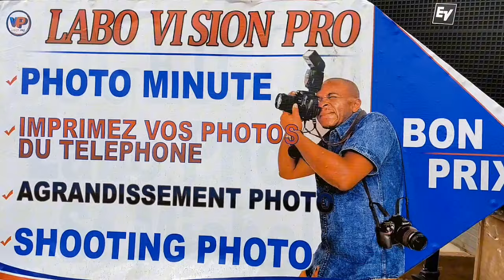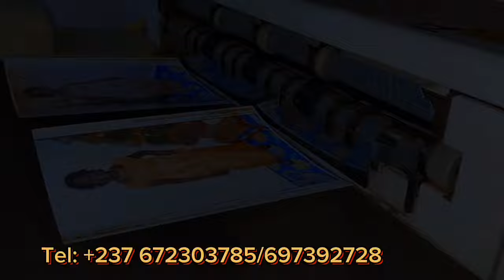🆘Ce Pasteur d!t que AÏCHA KAMO!SE a K!LL MAMI_TON😢😢😢 L'affa!re de 08 M!llions là fait mal hein😨😨 L